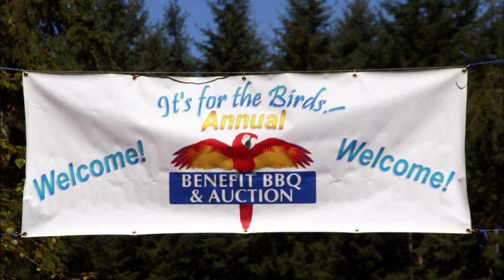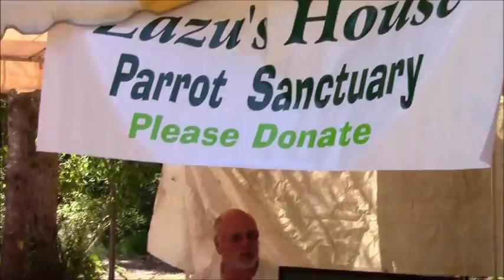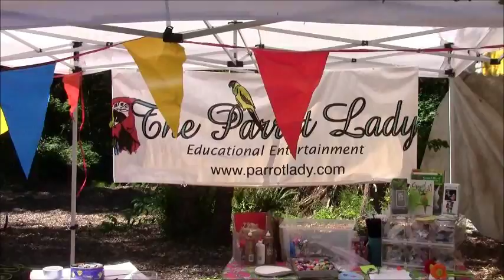"It's for the Birds" Macaw Rescue and Sanctuary Fundraiser 2012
Parrot Earth visited Bob and Carol Dawson's Macaw Rescue and Sanctuary for their "It's for the Birds" BBQ and Auction Fundraiser.  It was packed with great people for a great cause!  This is Part 1.  More videos to come!